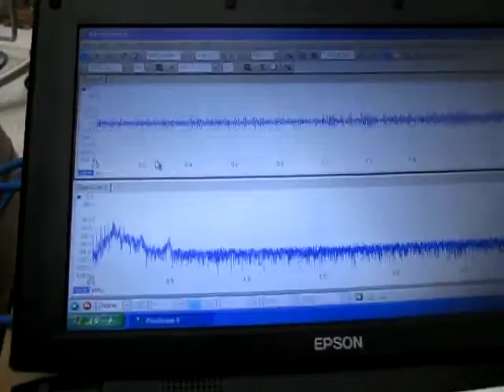シャノンのジャグリング定理を応用した「超音波制御」方法 ultrasonic-labo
注：株式会社ワザワ様との共同開発により
　制御装置を製作しました。
　この装置により、
　２０００リットリ以上の水槽・空中容器に対する

この関係性から
ボールＮ個のジャグリング状態を設定して制御を行うと、

注：JUGGLING THEOREM proposed by Claude E. Shannonof the Massachusetts Institute of Technology
is schematically represented for the three-ball cascade.（ より）

F　：　ボールの滞空時間（Flight time）
D　：　手中にある時間（Dwelling time）
H　：　手の数（Hands）
V　：　手が空っぽの時間（Vacant time）
N　：　ボールの数（Number of balls）

‹‹　応用　››
Ｆ　：　超音波の発振・出力時間
Ｄ　：　循環ポンプの運転時間
H　：　基本サイクル
V　：　脱気装置の運転時間

超音波の洗浄・攪拌・加工に関する
「論理モデル」

３種類の異なる周波数の
「超音波振動子」を利用する技術

株式会社　ワザワ
超音波事業部

有限会社 共伸テクニカル
超音波事業部